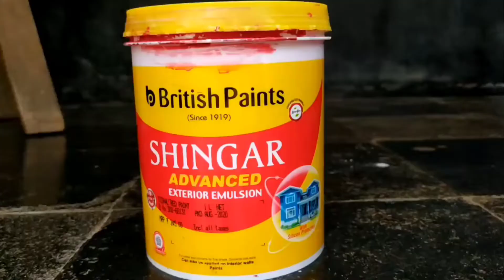FLOWER POT MAKING/ചെടിച്ചട്ടികൾ വളരെ എളുപ്പത്തിൽ ഇനി നമുക്ക് വീട്ടിൽ ഉണ്ടാക്കാം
shaharusworld